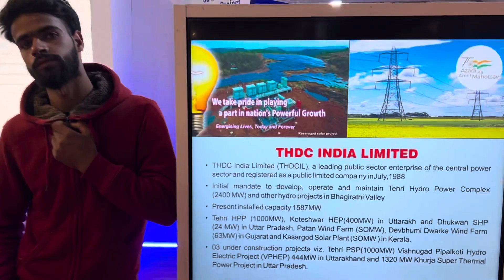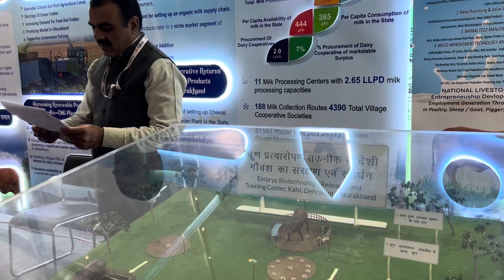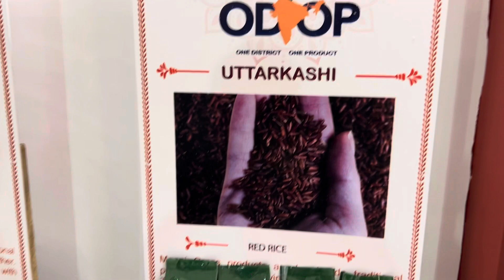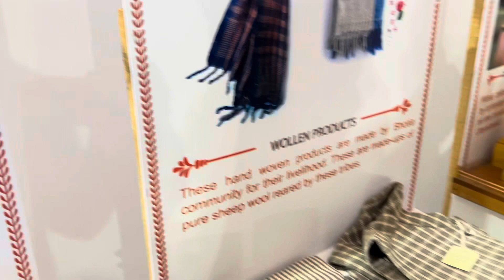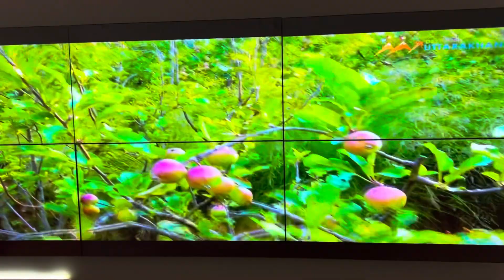Galti se Investor summit chale gye 🤩l FRI Dehradun l Uttrakhand 😇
What happened when we reached Investor summit at Dehradun by chance. It was a fun filled event with different vibes where we learn about businesses and entrepreneurship.